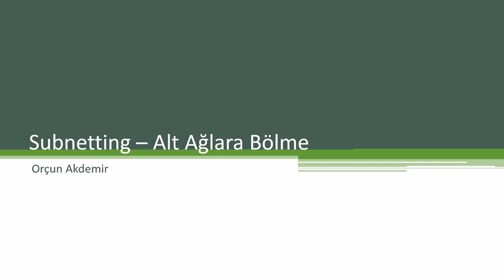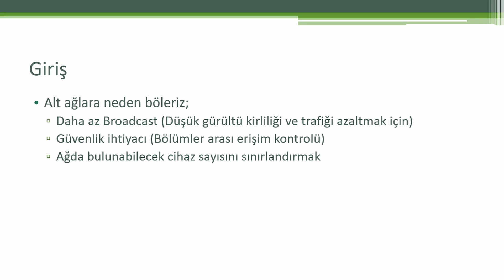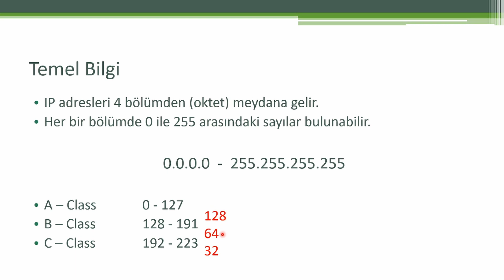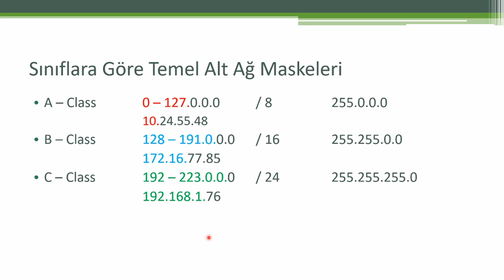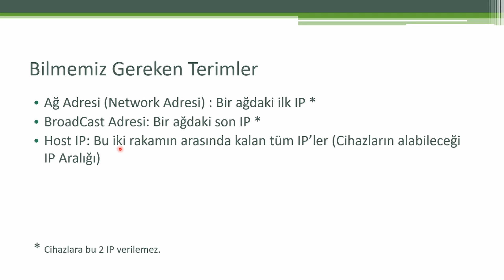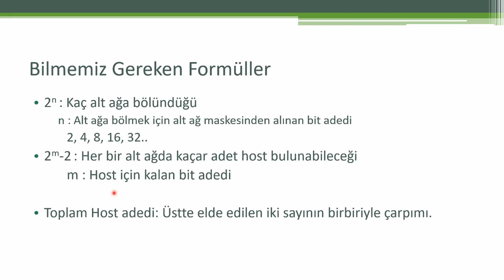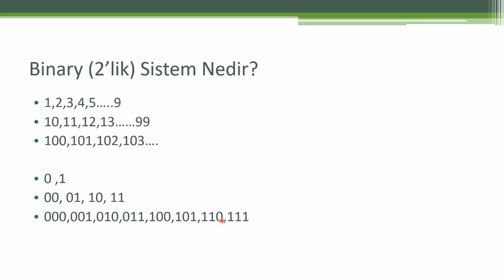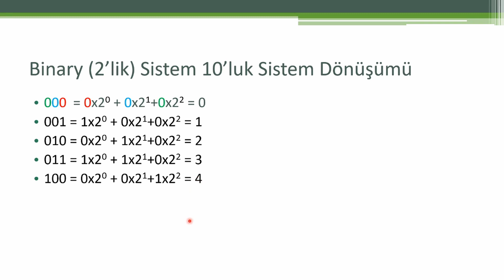10.1) BT 101: Subnetting-Alt Ağlara Bölme(1/3) İkilik Sistem (Binary System)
Alt ağlara bölmeyi genişletilmiş olarak A Class'ı da içerir şekilde elimden geldiğince formüllerle anlatmaya çalıştım. Tamamı 45dk. olduğu için 15er dklık 3 bölüme ayırdım.
Bu bölümde alt ağlara bölme giriş, IP classes (A-B-C Class) ve ikilik sistem anlatmaya çalıştım.
Umarım faydalı bulursunuz.
İyi seyirler.